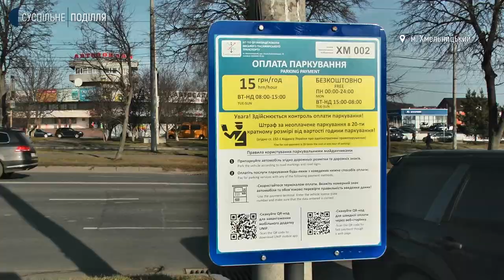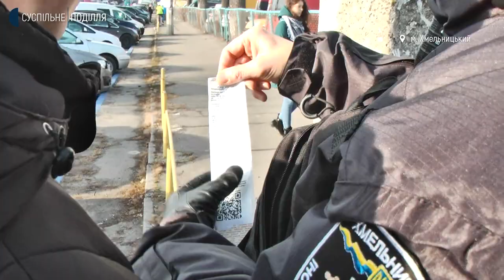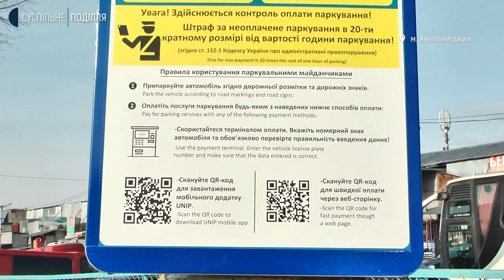Парковка для автомобілів у Хмельницькому на проспекті Миру стане платною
Про це Суспільному розповів  директор комунального підприємства із організації пасажирського перевезення міста Хмельницький Віталій Когут. За його словами, зараз там встановлюють термінал. Цими вихідними він запрацює.